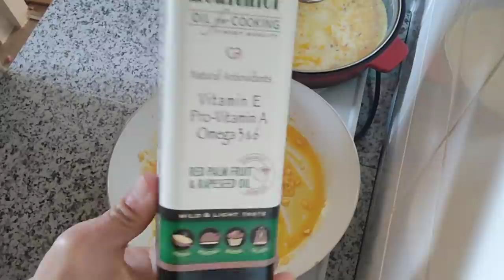HOW TO MAKE A SPECIAL VEGETABLE AND TUNA OMELETTE!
The video that I create are mainly our lifestyle, projects, travels, adventures, personal healthcare, beauty tips and relationship advice base on my personal experience. Thank you so much for your kind and support. God bless you!

About the music of this video;